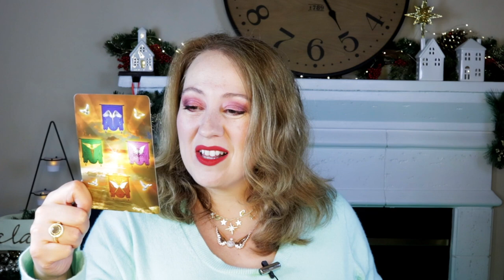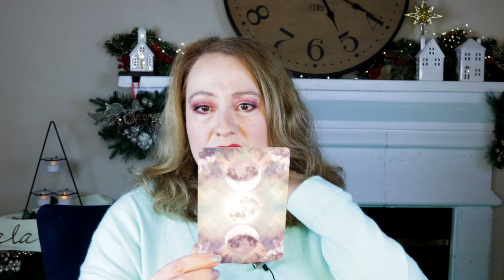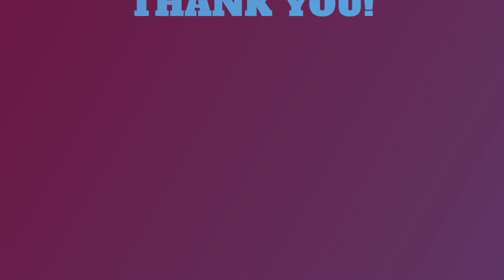WHAT YOU'VE BEEN WAITING FOR | NOVEMBER 29, 2021 ANGEL ORACLE CARD READING